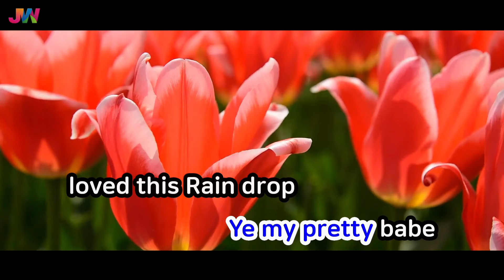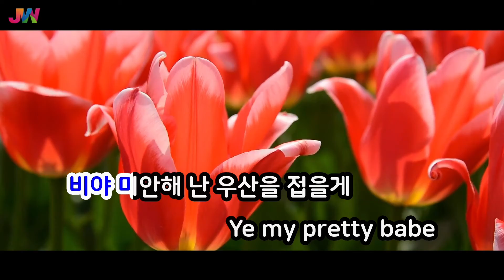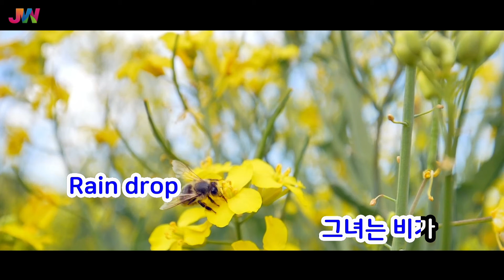[JW노래방] 비♡ / 라비(RAVI) (Feat.이나은(에이프릴)) / JW Karaoke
번호 - 58968
제목 - 비♡
가수 - 라비(RAVI) (Feat.이나은(에이프릴))